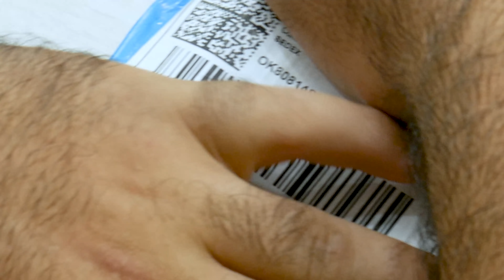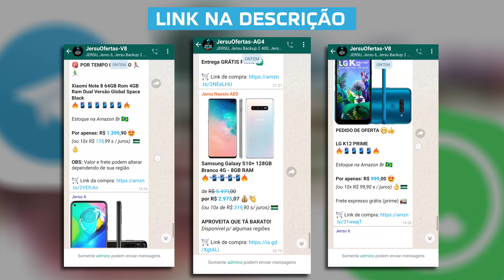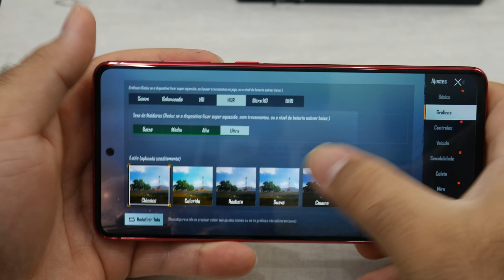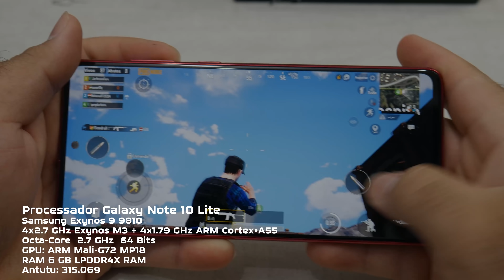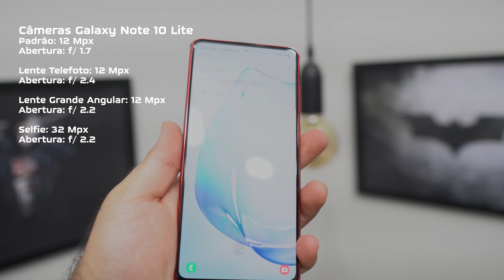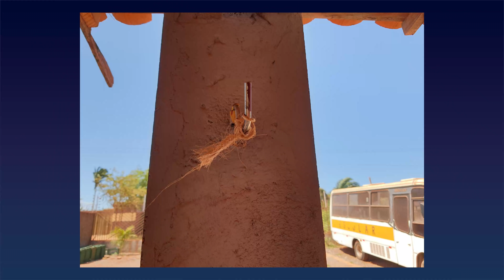CHEGOU! Galaxy NOTE 10 LITE! Seria ele uma boa opção mesmo? Comprei por menos de R$2.000! 😍Unboxing!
SÃO OS MAIS VENDIDOS NA AMAZON BRASIL
Estoque NACIONAL em até 10x sem juros!
100% confiável! 😎

Redmi Note 9s:
128GB (em oferta)
Aurora 128GB

Mi Note 10 Lite:
64GB (em oferta)

Redmi Note 8:
64GB (em oferta)